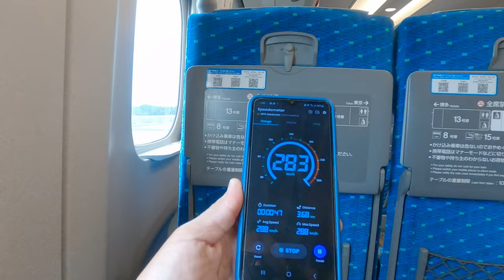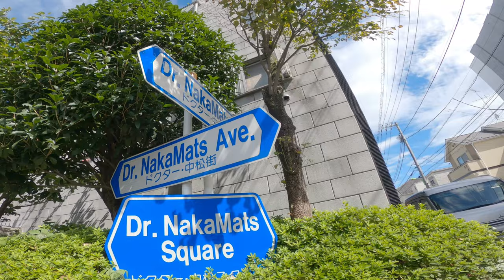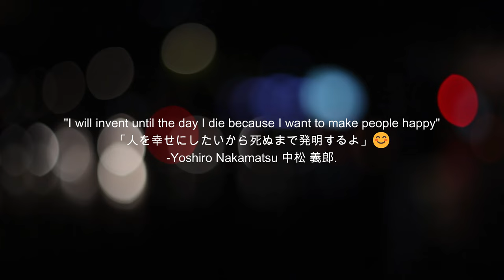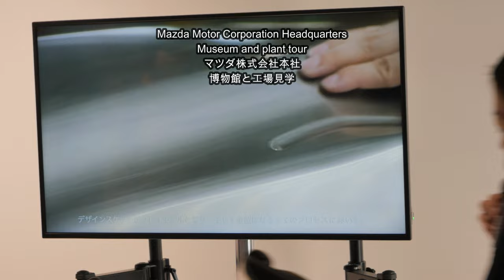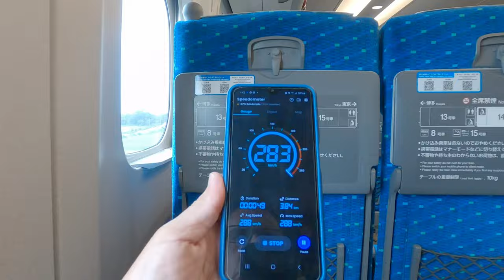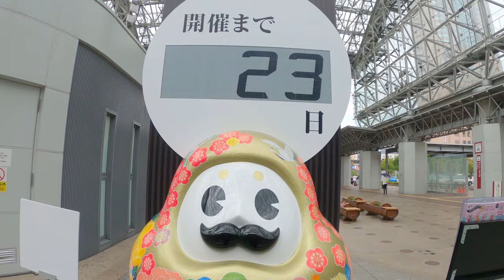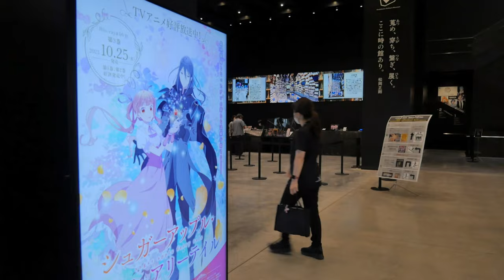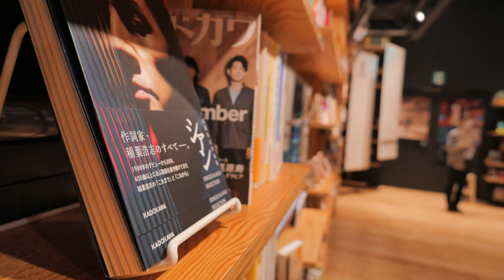Japan is living in the future, Dr. NakaMats, How do they do it? Made in Japan. Robotic cafe.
Japan is living in the future. How do they do it?
For many travelers, including me, Japan is a fascinating country. Technology has an important role in Japanese society and is going to be used even more broadly in the next few years. One important reason is the lack of enough workers to cover positions in most industries, especially manufacturing and customer service.
Technology and innovation are always well received in this traditional country, and companies make the effort to implement them. There are so many inventions created in this country that it will be impossible to cover them all in one video. Dr. NakaMats was featured in this video because real creators are not regular people. and it deserves to be exposed, especially because he is 95 years old. He has millions of followers worldwide, and I'm one of them. In less than two years, I have visited Japan twice because I love to travel there. I'm a U.S. citizen, and we are not short on innovations in America either, and I still admire Japan a lot.
I would like to express my gratitude to the Japanese people for their hospitality and kindness when I'm there. Thank you so much. I hope you guys enjoy my video. Peace.
Place featured in this video:
-Museum: ART AQUARIUM MUSEUM
アートアクアリウム美術館 GINZA.ttps://
-Mazda Tour headquarters: Mazda Motors Corp. Headquarters
マツダ株式会社 広島本社.. Thanks for the invitation Mazda.
-Kadokawa Musashino Museum
角川武蔵野ミュージアム